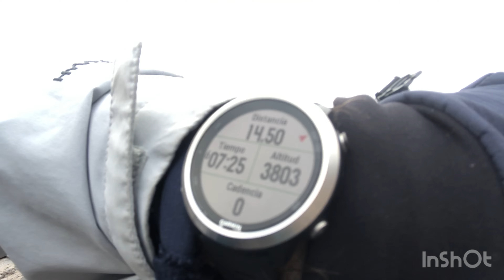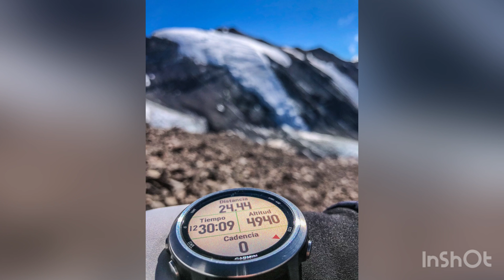Ascenso cerro leonera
Una aventura de alta montaña 🏔